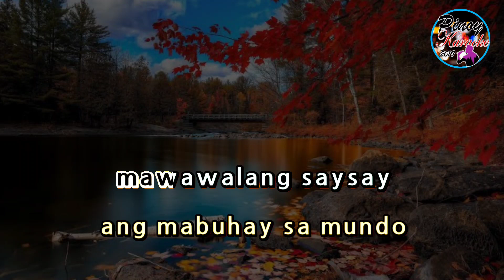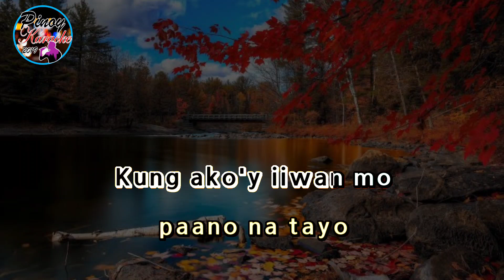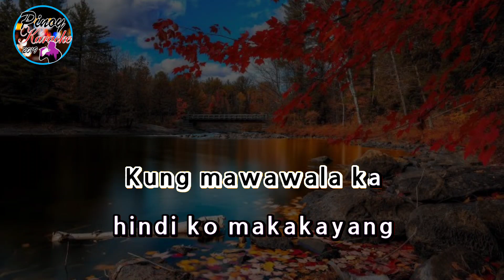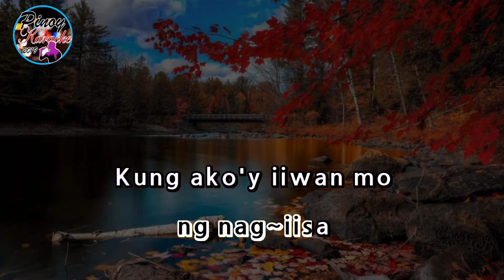Kung Mawawala Ka by Ogie Alcasid (Karaoke : Lower Key)